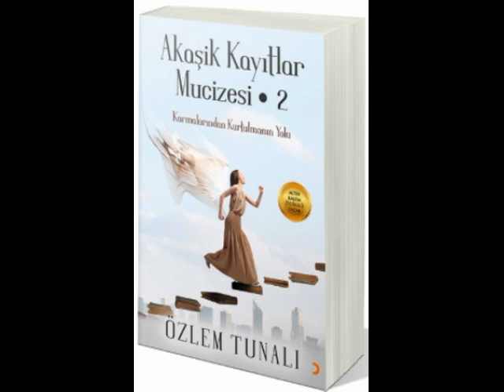ÇOK UYUMLAMA İLE NASIL ŞİFA YAPILIR (Kişisel Gelişim)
ŞİFACININ REHBERİ

Takipte kalın.

Sevgiler.